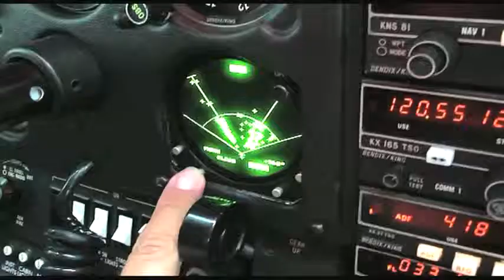PAUL TICU DoP - AEROSHOW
Realizator: Mihai Grecea, Andrei Lucescu
Imagine     Paul Ticu